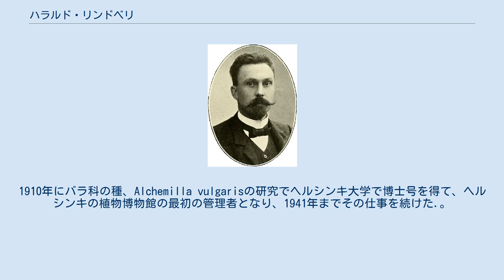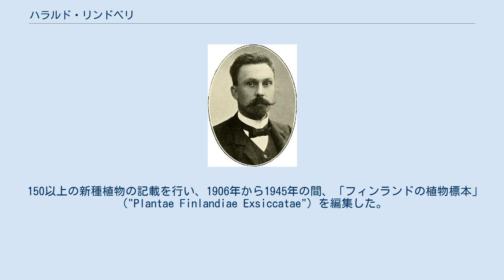ハラルド・リンドベリ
ハラルド・リンドベリ ハラルド・リンドベリ（Harald Lindberg、1871年11月2日 - 1963年3月13日）は、フィンランドの植物学者である。
父親はスウェーデン生まれの植物学者、セクトゥス・オットー・リンドベリである。
 ヘルシンキに生まれた。
ヘルシンキ大学で学んだ後、数年間中学校の教師を務めた。
1910年にバラ科の種、Alchemilla vulgarisの研究でヘルシンキ大学で博士号を得て、ヘルシンキの植物博物館の最初の管理者となり、1941年までその仕事を続けた.。
 植物の半化石を含むフェノスカンジア（バルト楯状地）地域の植物の研究や南ヨーロッパ、北アフリカの植物の分類学的研究も行った。
1932年にはイギリス、アイルランドを訪れ、タンポポ属の植物の収集を行った。
 150以上の新種植物の記載を行い、1906年から1945年の間、「フィンランドの植物標本」（"Plantae Finlandiae Exsiccatae"）を編集した。
昆虫学の分野の著書に「カナリア諸島の甲虫」（"Coleoptera insularum Canariensium"）がある)。
 イネ科の植物の属名 Lindbergellaに献名されている。
 H.Lindb.は、植物の学名で命名者を示す場合にハラルド・リンドベリを示すのに使われる。